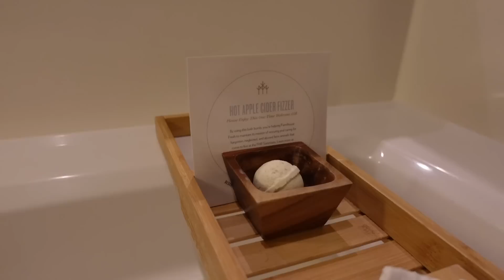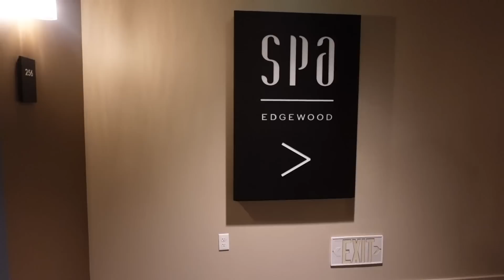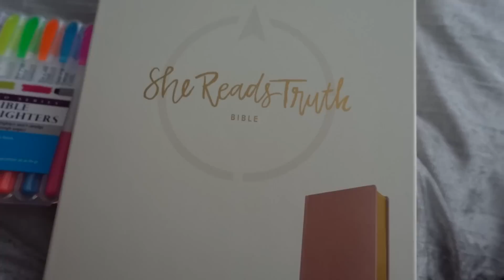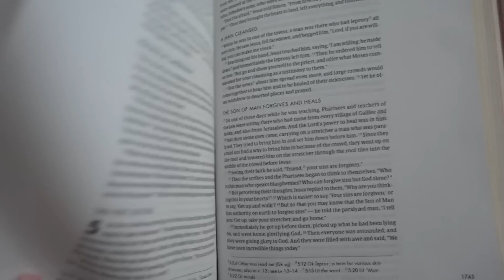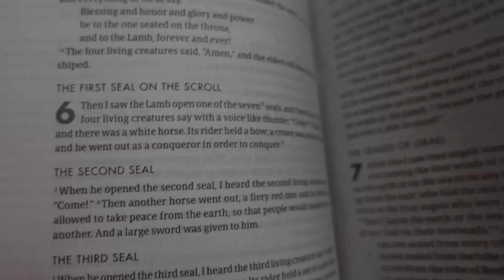BAECATION | VALENTINES DAY TAB | LAKE TAHOE | SNOW , FRIENDS , FUN , LOVE & MORE | SHADED BY JADE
HEY mamas :) welcome back. So for now on were referring to our vlogs as
" Tabs "  kind of like keeping a tab on what's been going on with ya girl lol. 💖

FAQ ♡
Age : 25
Camera : Canon 80D & Sony ZV1